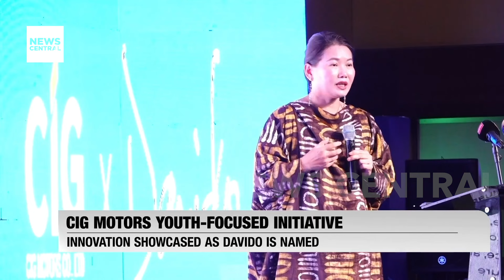Davido Unveiled as CIG Motors' New Brand Ambassador in Youth Initiative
CIG Motors Company Limited, the exclusive dealer of GAC Motors in Nigeria, has proudly announced Grammy nominee and Nigerian singer Davido as its newest brand ambassador. This significant move is part of CIG Motors' youth-focused initiative to promote sustainable transportation and reduce carbon emissions on Nigerian roads. Our correspondent, Adesewa Odusoga, provides an in-depth report on the event and its implications for the future of transportation in Nigeria. Watch to learn more about this exciting partnership and its potential impact.